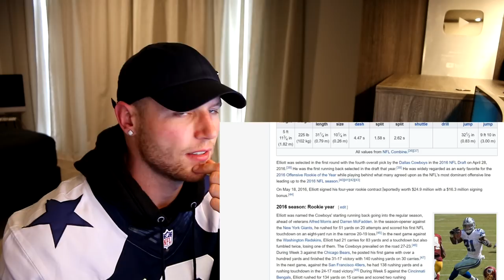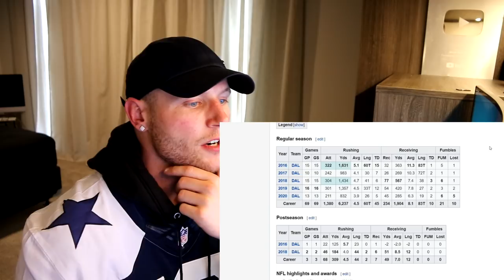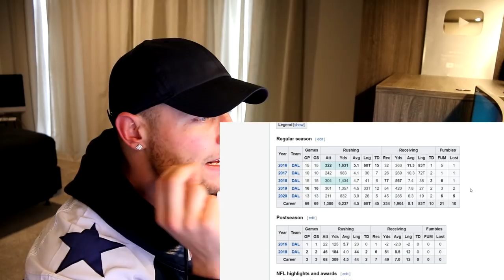Rugby Player Reacts to EZEKIEL ELLIOT (Dallas Cowboys RB) #24 The NFL Top 100 Players of 2020!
In this video I take a look at EZEKIEL ELLIOT who is an NFL RUNNING BACK that plays for THE DALLAS COWBOYS!